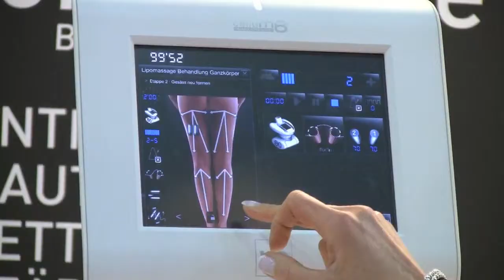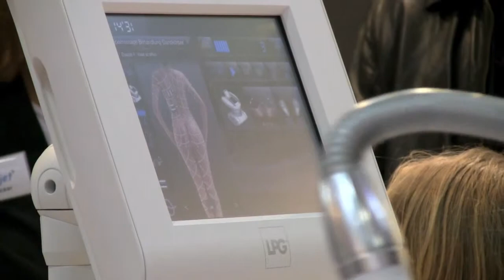Messestand Video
Sie sind auf nationalen und internationalen Messen vertreten und möchten Ihren ansprechend gestalteten Stand auch Kunden vorstellen, die keine Gelegenheit hatten, ihn auf der Messe zu erleben ? Ein Video auf Ihrer Webseite oder auf YouTube ist   d i e   Möglichkeit, Ihr Unternehmen und Ihren Präsentation auf der Messe einem breiteren Publikum bekannt zu machen, bietet Ihren Kunden einen Einblick.
LPG auf der Beauty Messe in Düsseldorf. Diese Video zeigt den Stand mit seinem neuen Design. Für die Kunden interessant - die Präsentation der LPG Lipomassage. Dementsprechend groß war das Interesse am LPG Stand. Der Imagefilm für Ihre Webseite, ein Eyecatcher gleich auf Ihrer Startseite - eine lebendige Präsentation für Ihre Kunden. Martina Kast hat für all&inclusive diesen Stand auf der Beaty mit der Kamera besucht.